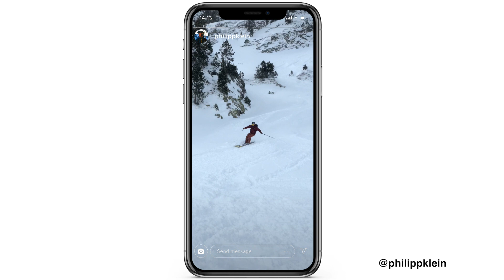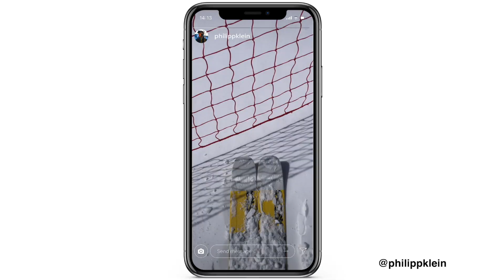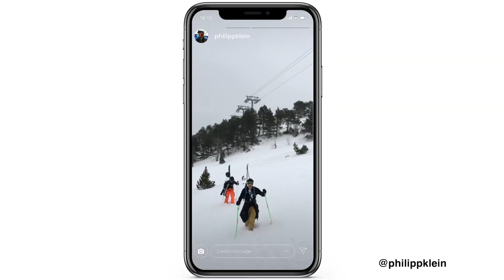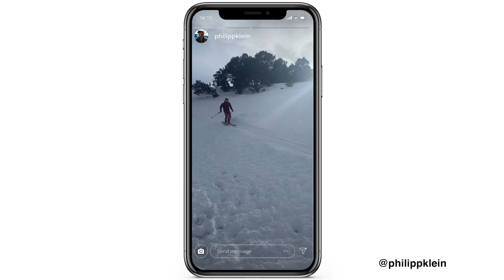Learning How to Backflip on Skis - Powder Skiing in Ordino-Arcalís, Andorra Insta360 One R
Insta360 sent me their ONE R camera to test, which came perfectly as a snowstorm was in the forecast. I called some friends and we headed to Ordino-Arcalís in Andorra to experience the best days of the season, it was quite unexpected!

After a first day of literally destroying face after face and having epic faceshots in powder snow (not that usual for the Pyrenees), the second day was so windy that the resort decided not to open lifts. Instead of heading home, we decided to hike up to a spot we knew was safe from wind and build a jump there, to see what was possible.

I've always dreamt of backflipping on skis, but I never found the right jump/conditions/confidence to actually commit to the upside down trick! But here everything aligned and it was just a matter of overcoming the fear! I can assure you, when you land that first backflip, the feeling is incredible!

Epic weekend with my buddies in Andorra!

Thanks to Rab Equipment, Lowe Alpine, K2 Skis and Scarpa for supporting my adventures. And to Insta360 for sending the camera to review, It's very cool!

Filmed on Insta360 One R, Sony a6500 and some iPhone footage.